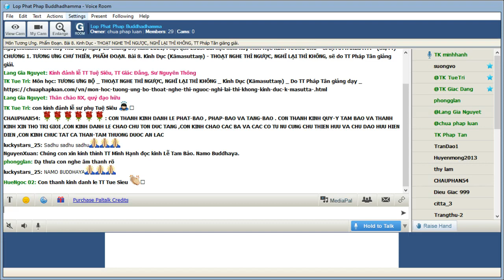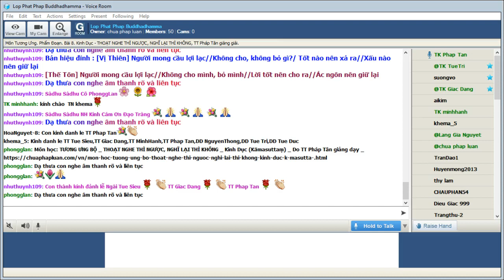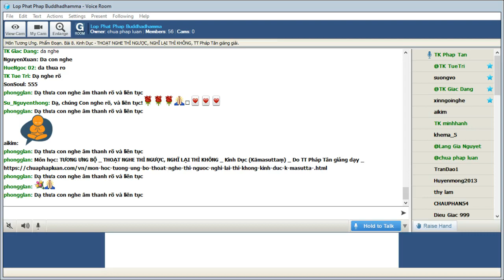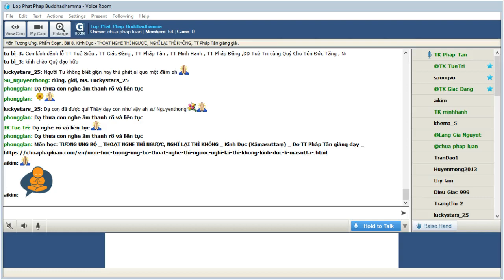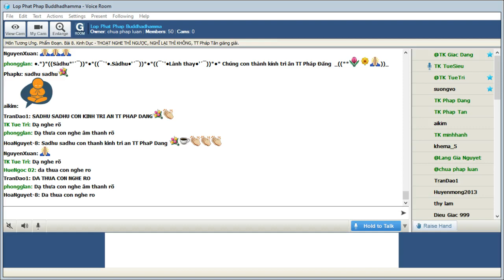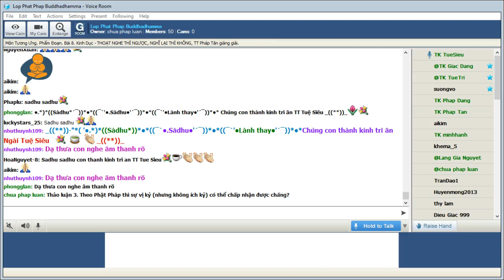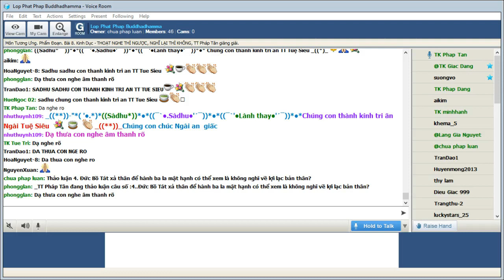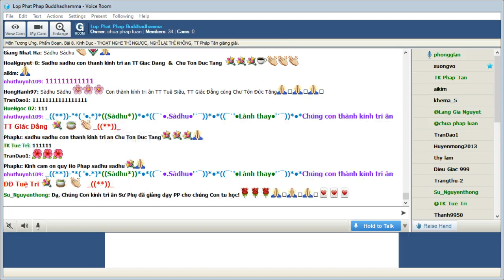25-09-2021. GIÁO TRÌNH TƯƠNG ƯNG BỘ (SAMYUTTANIKÀYA) _Lop Phat Phap Buddhadhamma.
Lop Phat Phap Buddhadhamma Thứ Bảy Sep 25 -2021.Giáo Trình KINH TƯƠNG ƯNG – SAṂYUTTANIKĀYA - (S.i,44) CHƯƠNG 1. TƯƠNG ƯNG CHƯ THIÊN, PHẨM ĐOẠN.Bài 8. Kinh Dục (Kāmasuttaṃ) - THOẠT NGHE THÌ NGƯỢC, NGHĨ LẠI THÌ KHÔNG , sẽ do TT Pháp Tân giảng giải.

@@@ Bài 8. Kinh Dục (Kāmasuttaṃ) - THOẠT NGHE THÌ NGƯỢC, NGHĨ LẠI THÌ KHÔNG

*Dẫn nhập

Trong ngôn ngữ biểu đạt đôi khi nói một điều gì đó mà nói nữa vời thì dễ tạo nên tranh luận. Như người ta nói người tu thì phải buông xả tất cả; điều tốt thì đừng để thất thoát mà điều xấu thì không nên giữa trong lòng. Mới nghe qua thì rất hợp lý nhưng trong bài kinh nầy vị thiên hỏi những điều trái ngược: người mong cầu lợi lạc thì có gì không nên cho, không nên bỏ; cái tốt nào nên để thoát ra và cái xấu nào nên giữ lại. Đức Phật dạy người trí mong cầu lợi lạc có thể cho tất cả nhưng không nên cho cả bản thân mình nhưng tự nguyện làm nô lệ cho người khác hay như trong kinh Pháp Cú câu 166: Dầu lợi người bao nhiêu chớ quên lợi lạc tự thân; nhờ hiểu rõ cái gì lợi ích cho mình nên chủ tâm mưu cầu lợi lạc.  Hai câu sau có cách hỏi rất thú vị. Phàm cái xấu thì không nên giữ lại mà cái tốt không nên cho ra nhưng khi được hỏi thì Đức Phật trả lời thiện ngôn thì nên thốt ra mà lời nói xấu ác thì nên giữ lại (đừng thốt thành lời).

Do vậy tựa kinh nầy nên đổi lại là Kinh Ước Nguyện vì chữ kāma lấy từ atthakāma nghĩa là mong cầu lợi ích.

*Kinh Văn

[Vị Thiên]

‘‘Kimatthakāmo na dade, kiṃ macco na pariccaje;
Kiṃsu muñceyya kalyāṇaṃ, pāpikaṃ na ca mocaye’’ti.

Nghĩ lợi, không cho ai,
Con người từ bỏ gì?
Thiện gì nên thốt ra?
Ác gì nên ngăn chận?

[Thế Tôn]

‘‘Attānaṃ na dade poso, attānaṃ na pariccaje;
Vācaṃ muñceyya kalyāṇaṃ, pāpikañca na mocaye’’ti.

Con người không cho mình,
Không nên từ bỏ mình,
Lời thiện, nên thốt ra,
Lời ác, nên ngăn chận.

Bản hiệu đính:

[Vị Thiên]

Người mong cầu lợi lạc
Không cho, không bỏ gì?
Tốt nào nên xả ra
Xấu nào nên giữ lại

[Thế Tôn]

Không cho mình, bỏ mình
Lời tốt nên cho ra
Ác ngôn nên giữ lại

*Thích Văn

Atthakāma = mong cầu lợi lạc, mong mỏi những lợi ích
Atta = tự ngã, bản thân, chính mình
dade = cho
posa = người, người đàn ông (cách viết ngắn gọn của chữ purisa. Posa chỉ dùng trong thi kệ)
pariccaji = từ bỏ, buông bỏ.
vāca = lời nói, ngôn từ
muñceyya - muñcati = thoát ra, xả ra.
kalyāṇa = hiền thiện, tốt lành
pāpikā = ác xấu
mocaye  moceti = thả ra, buông ra, gởi ra

*Thích Nghĩa

Theo Sớ Giải thì khi nói “cái gì cho thì được nhưng không nên cho chính bản thân mình” có trường hợp ngoại lệ là chư đại bồ tát hành ba la mật để trở thành bậc toàn giác thì các ngài có thể cho chính mạng sống của mình.

                Hiệu đính và biên soạn giáo trình: Tỳ Kheo Giác Đẳng